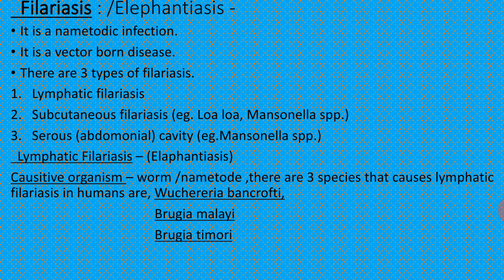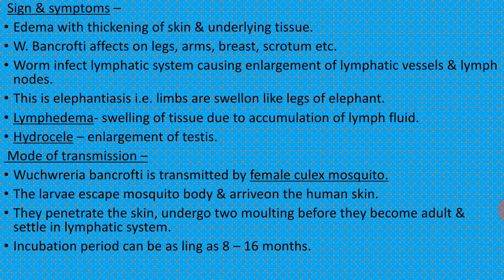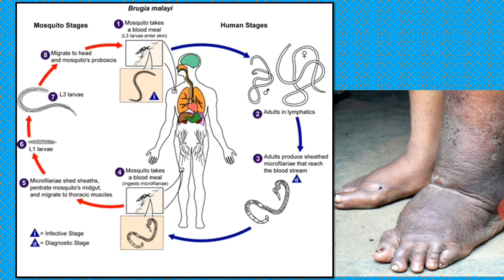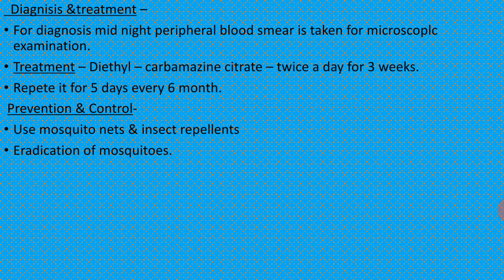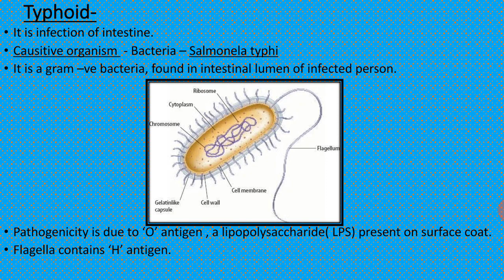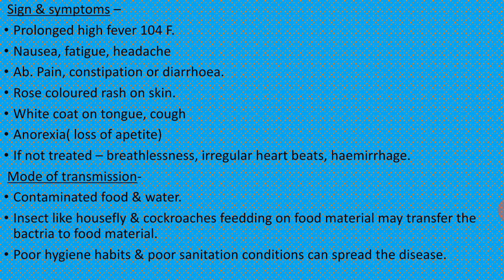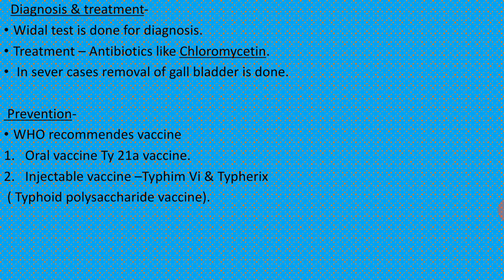12-HUMAN HEALTH AND DISEASE-Lecture11